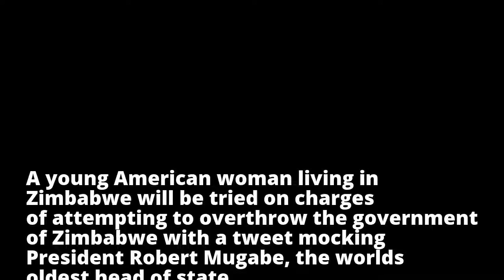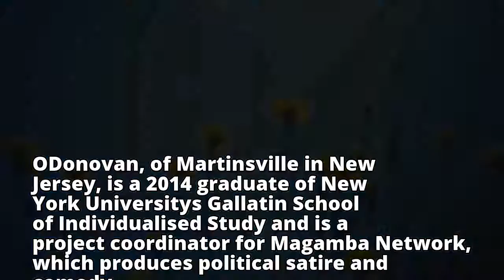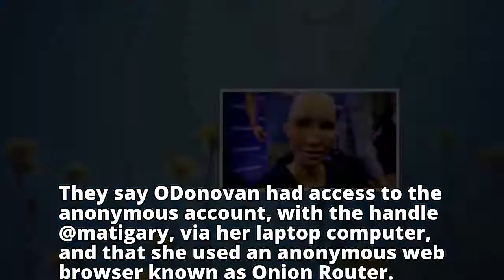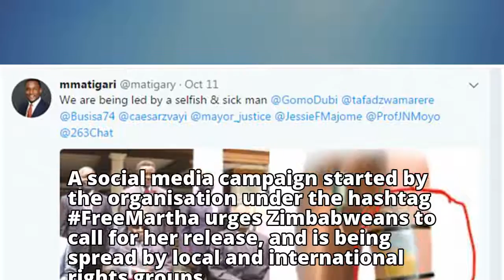American woman facing 20 years in prison for tweet mocking Mugabe